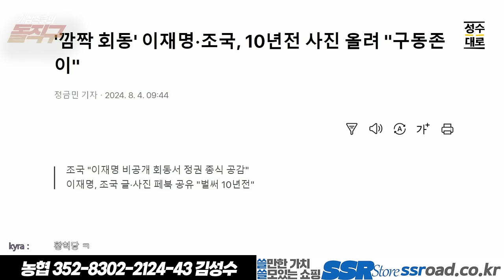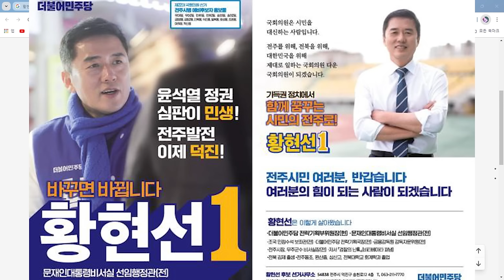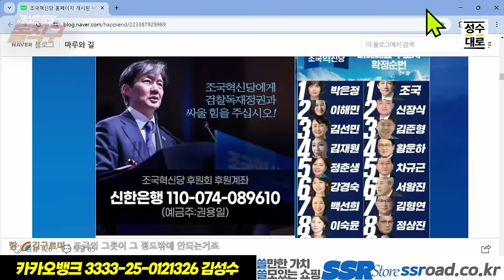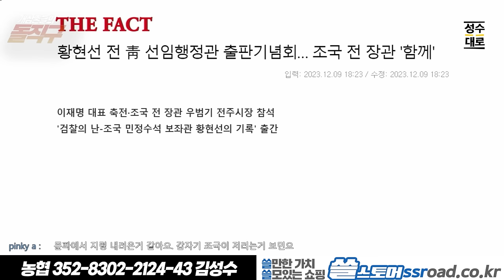개삼촌들의 돌직구 이슈분석/ 조국당의 조국은 바지, 실세는 황현선? 검증되지않은 정치인의 급부상! 실력인가? 기획인가?